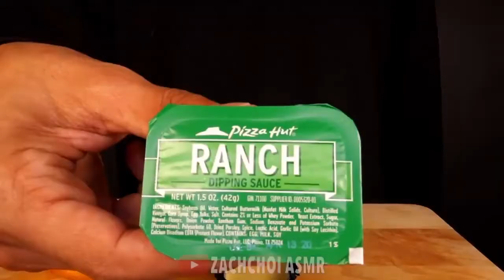C H E E S Y ! ! !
ASMR EXTRA CHEESY PIZZA & MOZZARELLA CORN DOGS with PRINCE OF ASMR 먹방

We take random soundtracks and videos and reverse them. The reversed videos and tracks are quite different and seemingly so funny and/or just a different content. So we try our best to create so much of reversed content for you poeple